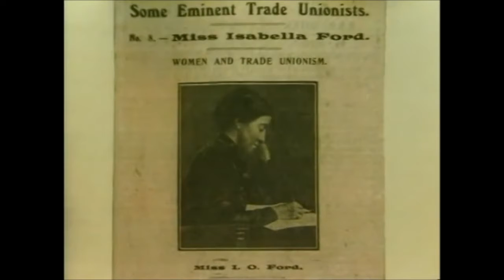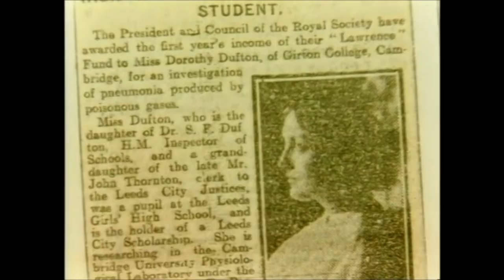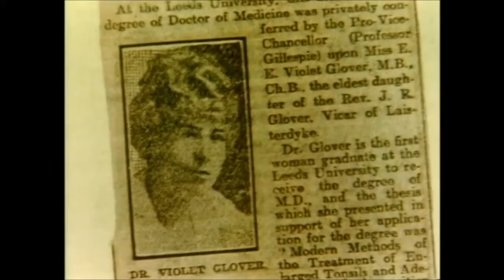Yorkshire Women of the Century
The century is the 1900s. At the start of the century women did not have the vote and they had no property rights if they were married. In effect they were the ‘property’ of their husbands. But Yorkshire women were particularly feisty! Lots of them started to rebel, specially in the struggle for women to have the vote. But they also became active in trade unions, becoming shop stewards and leading struggles for better pay and working conditions.

They became doctors, scientists, politicians, actors and business leaders and in all kinds of occupations. Yorkshire was fruitful in producing women novelists. Community activists arose to fight domestic violence and set up women refuges. They organised family planning clinics and mother and baby homes.

During wartime they took on jobs which previously had been prohibited territory for them.

They were active in organising support for striking miners (some of whom it must be said did not like their wives becoming so independent!).

The archive film shows many interesting shots of conditions which nowadays would not be tolerated. The film is split into 4 chapters each between 3 and 6 minutes long.